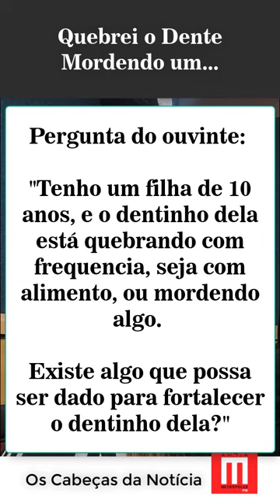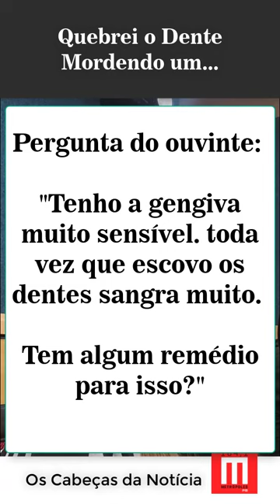Quebrei um Dente Mordendo Um Osso de Galinha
"Aulas Gratuitas de Laminados Cerâmicos"
Aprenda as técnicas corretas para fazer Facetas de Porcelana com a Prof. Talita Chimeli.